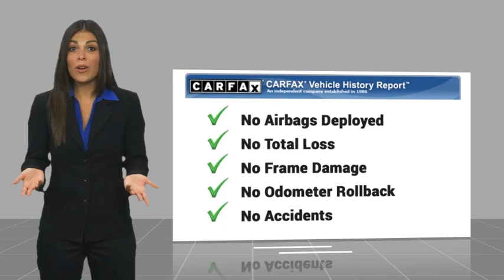2020 Toyota Tacoma 2WD HEMET BEAUMONT MENIFEE PERRIS LAKE ELSINORE MURRIETA 128672C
2020 Toyota Tacoma 2WD TRD Sport

Gosch Toyota
350 Carriage Circle